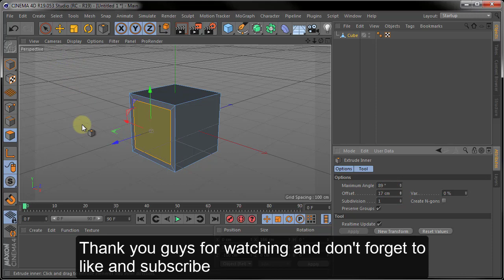How to apply Extrude Inner in Cinema 4D.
Cinema 4D in a minute.

Hey guys today we will learn how to apply Extrude Inner in Cinema 4D,